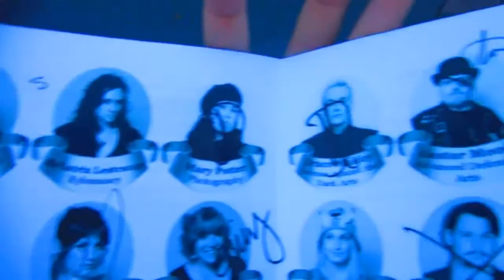Harry Potter Day At Disneyland!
Amanda goes to Harry Potter Day at Disneyland with some friends.